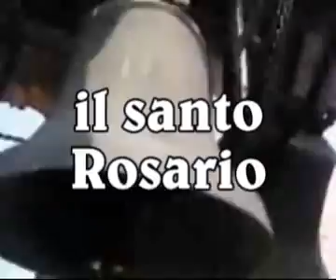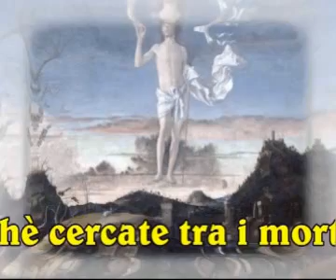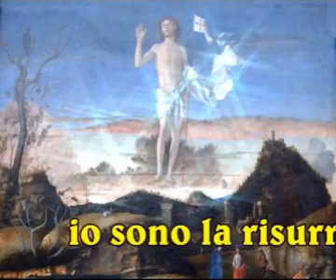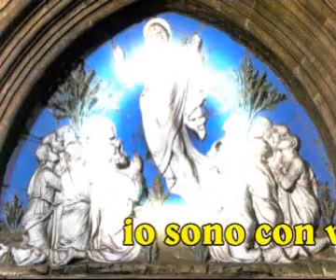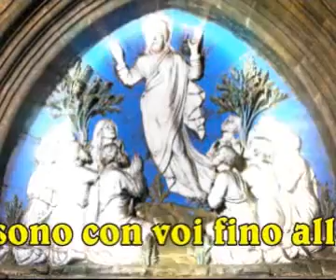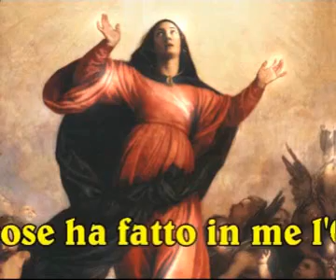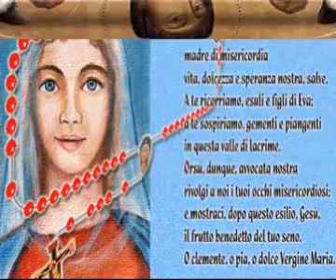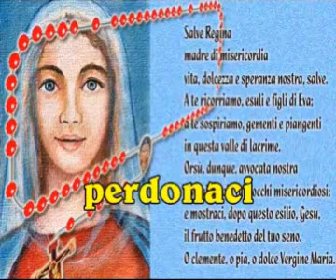Rosario in video: misteri gloriosi